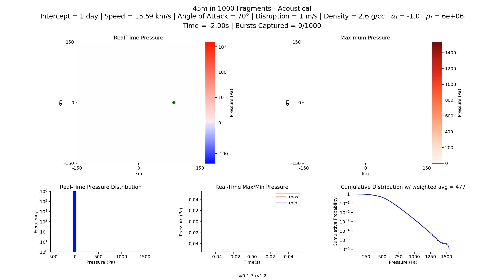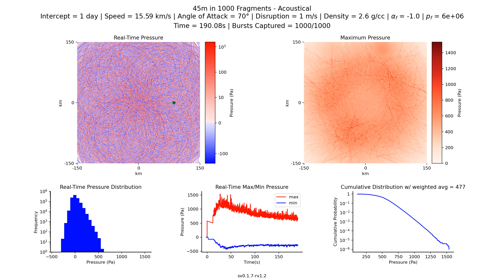2023 NT1 – Acoustical: 45m in 1000 fragments, 1 day, 15.59 km/s, 2.6 g/cc, 70°